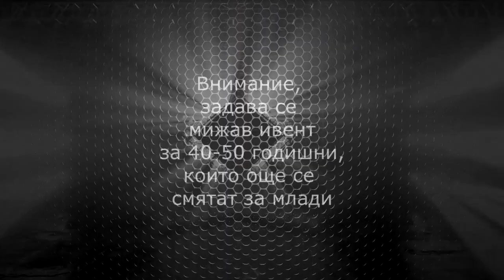Deity upcoming events - teaser 2024